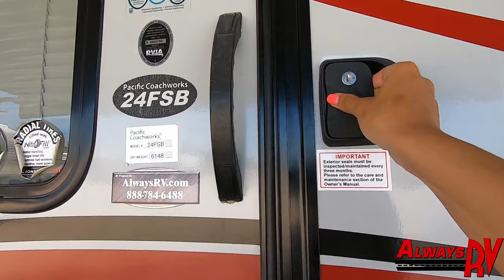2019 Pacific Coachworks Surf Side Toy Hauler 24FSB - Always RV - Mesa, AZ - RV Sales & Financing